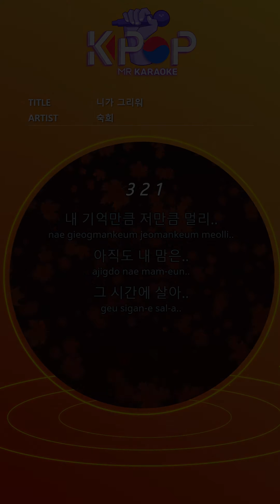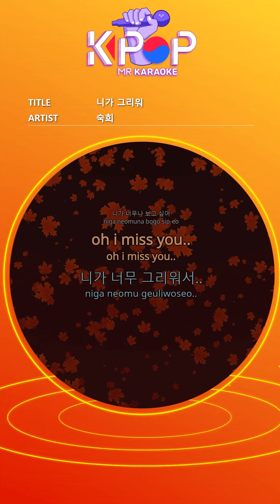[KPOP MR 노래방] 니가 그리워 - 숙희 (Man Ver.)ㆍI miss you - Suk-hee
[Eng-Sub]

As far as my memory.
Still my heart is ...
I live at that time.
If you close your eyes
I might forget your face.
I can't sleep every night.
How do you ... stupid me.
Without the courage to revert ...
I just hold time
i miss you ..
You keep hovering over me
oh i miss you ..
I miss you so much.
Anyway
You're not by my side
Back in time today
It hurts and hurts. I can't breathe.
I'm drawing you today
I'm tired and fall asleep ~
i miss you ..
Anyway
Today, tears flow like this ~
I guess my love is goodbye
Still waiting for you ~
I draw you with no answer
Call me alone like this today ~
The day you miss

ⓒMusicen. MR